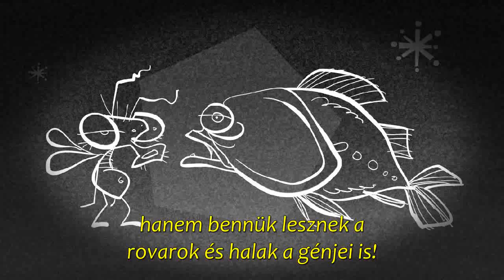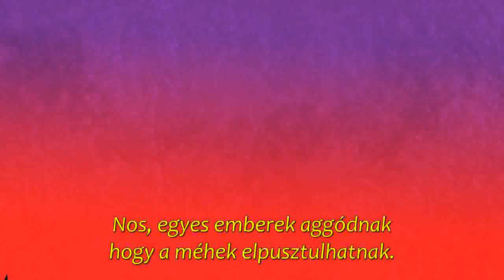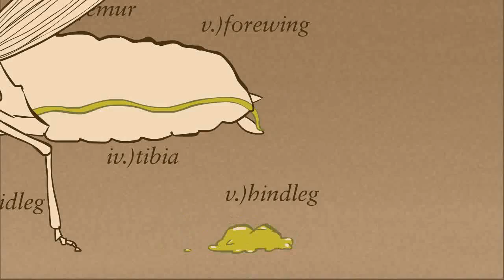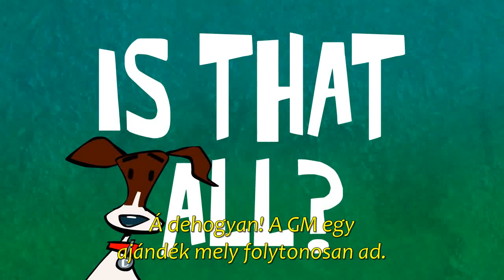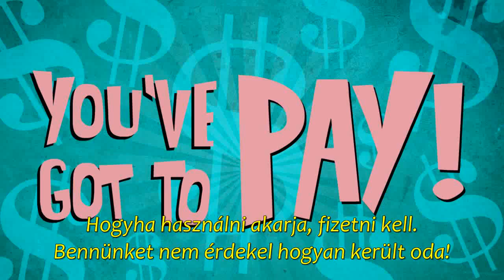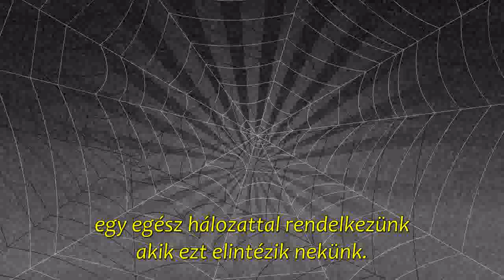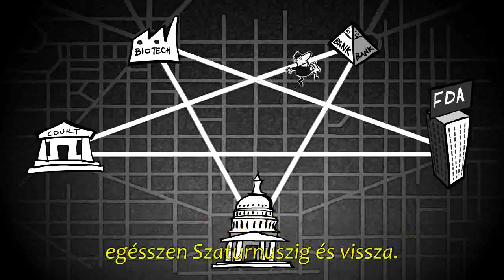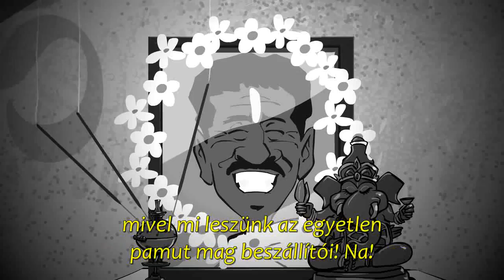GMO A Go Go Magyar felirattal - HD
The subtitles were made by me.